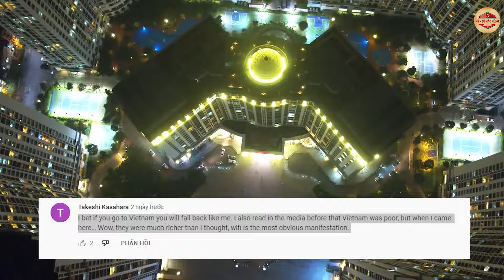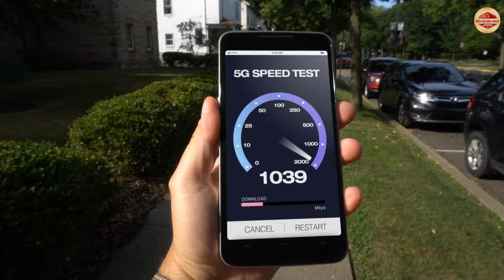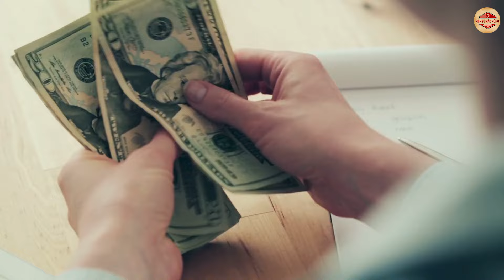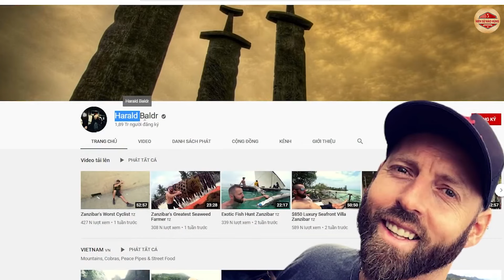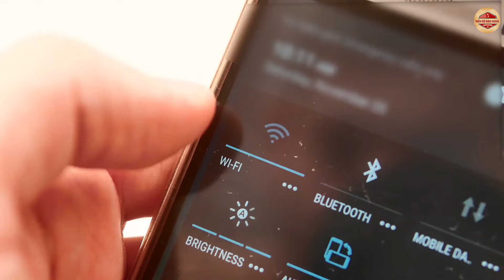Chê Việt Nam Lạc Hậu Không Có Internet Du Khách Ngoài Ngã Ngửa Khi Biết Mạng Việt Nam Xịn Hơn Cả Mỹ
Chào mừng CÁC BẠN đến với kênh Niên Sử Hào Hùng
Các Bạn đang xem video: Chê Việt Nam Lạc Hậu Không Có Internet Du Khách Ngoài Ngã Ngửa Khi Biết Mạng Việt Nam Xịn Hơn Cả Mỹ

Vâng thưa đúng như vậy các bạn ạ, Việt Nam là quốc gia đang phát triển sở hữu một hệ thống kết nối viễn thông còn hơn nhiều các quốc gia phát triển. Điều đó thể hiện ở việc bạn đứng ở bất cứ một nơi nào trên đường phố Hà Nội hay TP. Hồ Chí Minh, mở kết nối điện thoại ra và sẽ thấy không dưới 10 kết nối wifi đang sẵn sàng". Có 3 yếu tố khiến dịch vụ Internet, Wifi ở Việt Nam Được người nước ngoài đánh giá cao đó chính là giá rẻ, không giới hạn thời gian và phổ biến ở khắp mọi nơi. Một giáo viên nước ngoài đã chia sẻ lại rằng: “ Internet ở Việt Nam thật tuyệt vời. Nó rẻ đến mức làm tôi lãng quên rằng tôi đã phải thanh toán bao nhiêu tiền để sử dụng nó nữa. Mỗi quán cà phê, từ cafe sang chảnh đến những quán cóc vỉa hè đều cung cấp dịch vụ wifi miễn phí. Chất lượng internet ở Việt Nam cũng tốt hơn ở Úc rất nhiều. Theo kinh nghiệm của tôi khi đi du lịch ở cả hai quốc gia, thành thật mà nói bạn sẽ cảm thấy rất khó chịu khi đi du lịch ở Úc mà không có thẻ sim với 3G. Trong khi ở Việt Nam bạn chỉ cần lái xe và nếu muốn biết mình đang ở đâu? Bạn chỉ cần dừng lại ở một quán cà phê với giá 1 đô và thế là có thể có wifi rồi

Để mỗi khi VIDEO lên sóng Bạn là người đầu tiên được xem, bằng cách đơn giản chỉ cần nhấn vào NÚT CHUÔNG là xem. Cảm ơn tất cả các Bạn đã đăng kí kênh Youtube Niên Sử Hào Hùng, sự ủng hộ của Bạn là nguồn động lực để ban biên tập ngày càng có nhiều Video hay và hấp dẫn hơn ...